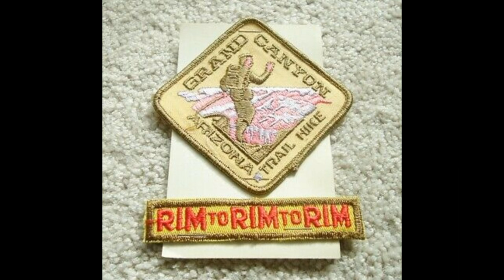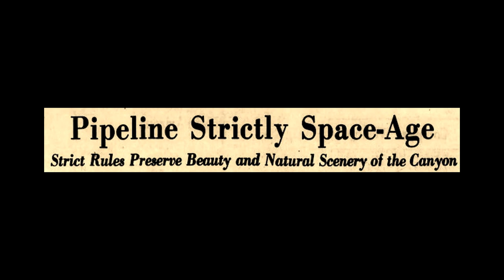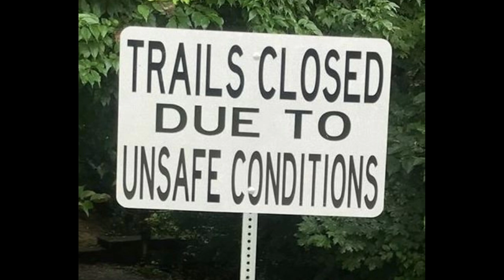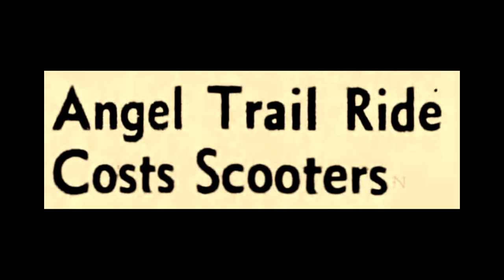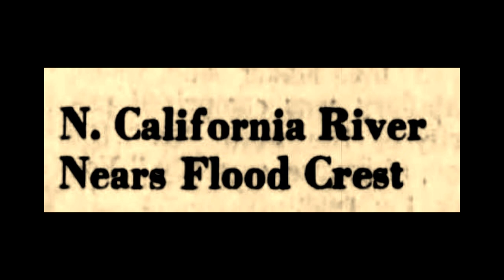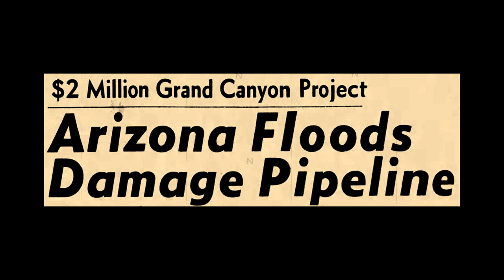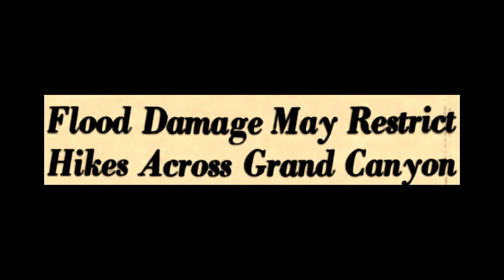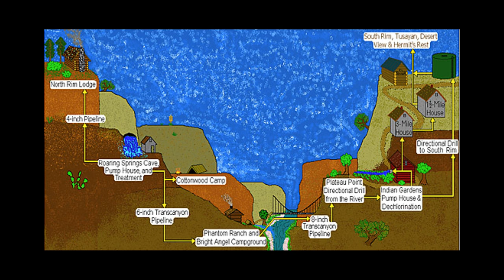48: Grand Canyon Rim-to-Rim History – Part 3 (1964-1972)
The construction of the trans-canyon water pipeline and its destruction by the massive 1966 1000-year flood that nearly destroyed Phantom Ranch. This an episodes of the Ultrarunning History Podcast

As you hike or run rim to rim, you see can see at times pipes and other indications that there is a pipeline buried under the North Kaibab and other trails. This is the trans-canyon pipeline which is the lifeblood for the South Rim and other locations along the way that supplies the water for your adventure. There is significant history behind the creation of this pipeline and several people even lost their lives during construction. As you travel rim to rim you should observe and know what once took place on the trails you travel including a massive 1966 flood, the most destructive event to the corridor inner canyon in recorded history.